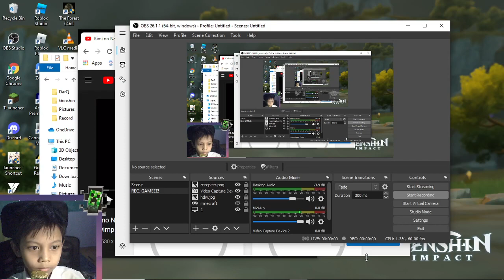PEKAN TIK TAHUN 2021_Lomba Minecraft_Gayan Adi Sasongko_SD Negeri Gondang Kecamatan Mungkid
Nama : Gayan Adi Sasongko
Kelas : IV
Asal Sekolah : SD Negeri Gondang Kecamatan Mungkid
Tema : Sekolah Pelajar Pancasila